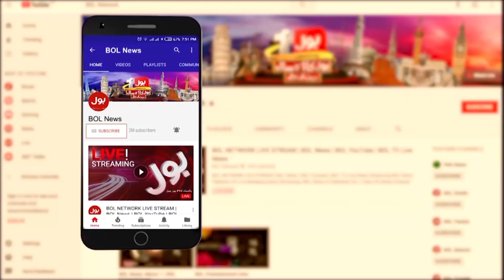Budget 2024-25 | Bikes Are Also Far From Public Reach | Price Increase? | Shaikh Habib Statement